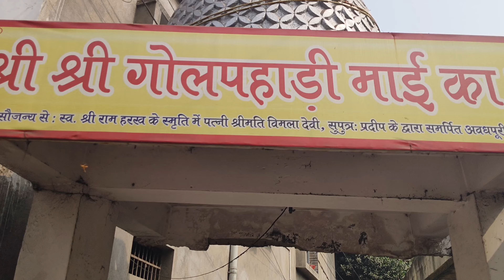aj pahuche golpahari mata ki mandir | Daily vlog | Gupta sisters